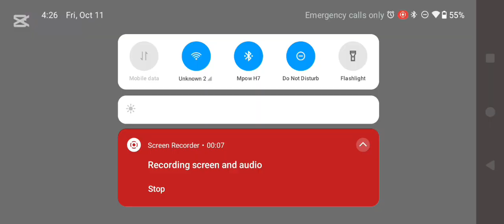Raister ki sister ke sath custom khela🤯😱😨😳🤫gta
Raister ki sister ke sath custom ho gya Kya game khelti hai yar wo i can not believe😨😱😳🤫😜🥰gta raistar1vs4 gaming ffcow memes ffcow gaming raistar1vs4 gta #automobile